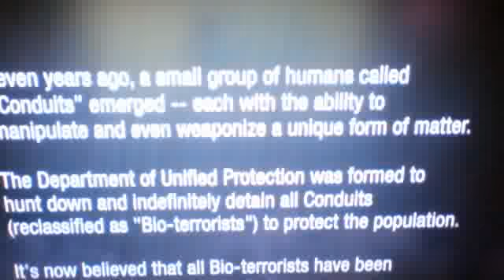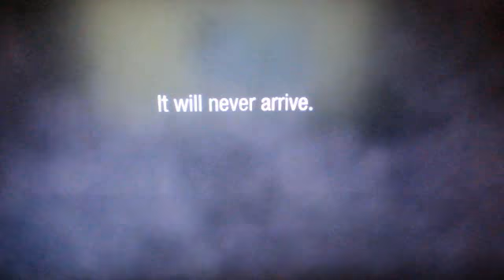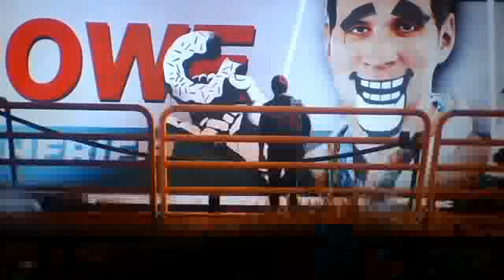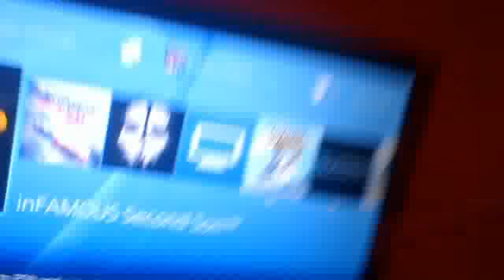Webcam video from June 8, 2014 9:48 PM